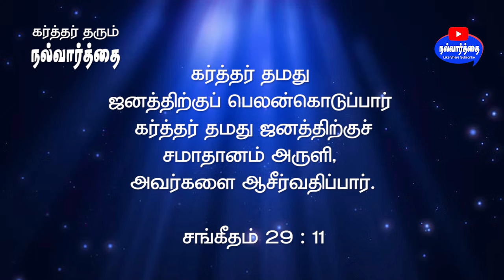March 28, 2024 கர்த்தர் தரும் இன்றைய நல்வார்த்தை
Bible Verse for Today March 28, 2024 | Word of God Today | Today Bible Verse in Tamil | Today`s Bible Verse in Tamil | Nalvaarthai